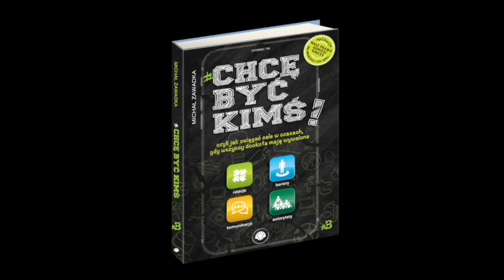To Twoje życie. Nie biegnij za baranem.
Jestem pewien, że zależy Ci na Twoim życiu.
Jestem pewien, że jesteś w nim jak lew, królem własnej codzienności.

Nie schrzań tego pędząc za baranem tylko dlatego, że ten przez chwilę odważył się na głośne beczenie.

Dbajcie o siebie.
Wybieraj wartościowe autorytety.
Skup się na sobie i ciśnij po swoje.
PS.
Jeżeli odważysz się iść po swojemu i odłączysz się od grupy od wielu usłyszysz, że jesteś beznadziejny. Bądź na to gotowy i miej to gdzieś. Pogadasz z nimi, kiedy w zazdrości będą pytać jak spełniłeś swoje marzenia.